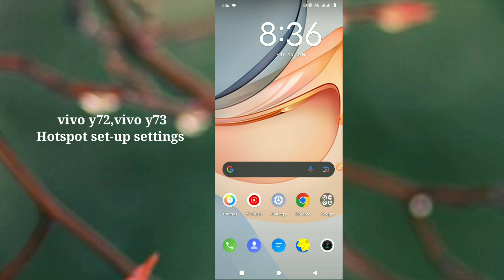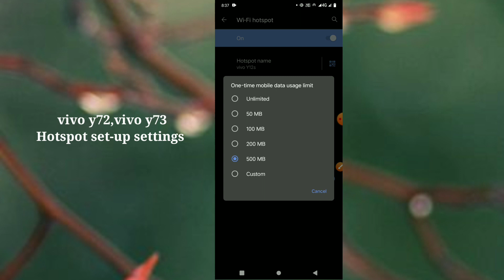Vivo y72, y73 Hotspot settings features tips and tricks